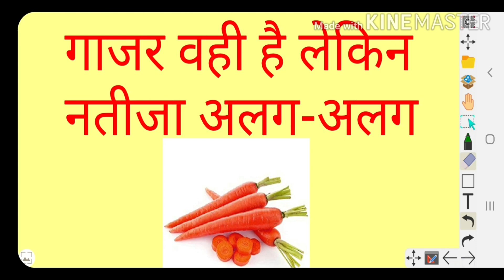Motivational Video in hindi/ Best Motivational video for students by Sandeep Maheshwari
आपका भी हर सपना पूरा होगा
ये वीडियो देखने के बाद आपकी life बदल जाएगी